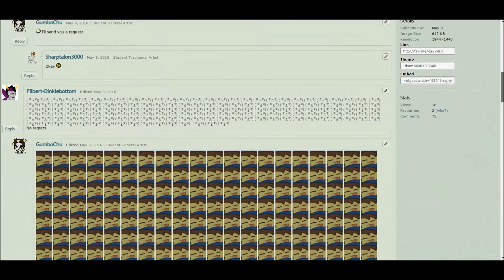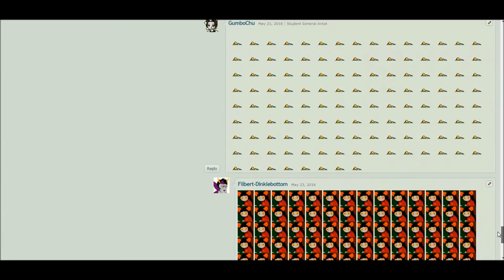wut have i created?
rip...
i promise and actual video will be uploaded next.
squiggles!

Song: Tiptoe Through the Tulips - Tiny Tim